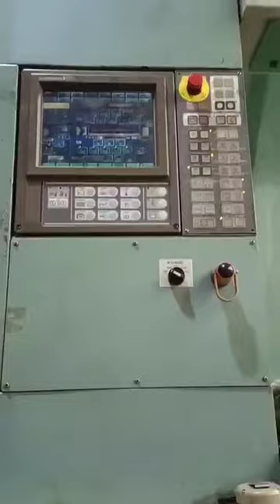Jepang Toshiba IS3000DF menggunakan mesin cetak injeksi plastik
Mesin dalam kondisi kerja yang baik. Pelanggan dipersilakan untuk memeriksa mesin dan menguji mesin di gudang kami, yang terletak di Dongguan, Cina. (Dekat Guanzhou).

Daxin Machinery (Pemasok terbesar mesin cetak injeksi plastik bekas di dunia)

-Lebih dari 200 unit mesin cetak injeksi plastik bekas tersedia
-Semua dapat diperiksa di gudang yang sama di satu tempat
-Semua dapat dinyalakan untuk uji coba dalam kondisi kerja
-Kami menyediakan dukungan pasca-penjualan: membeli suku cadang, memperbaiki suku cadang atau papan PLC, mengirim teknisi ke mesin servis.
-Kami juga menjual peralatan bantu (baru dan bekas): mesin blow moulding bekas, chiller, crusher, pengering hopper, auto loader, pengontrol suhu cetakan, kompresor udara..dll.